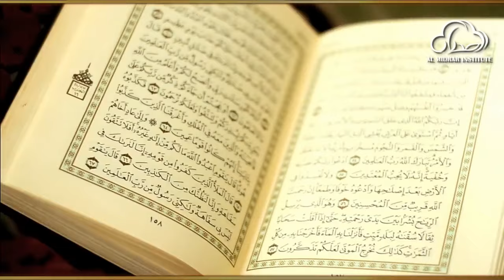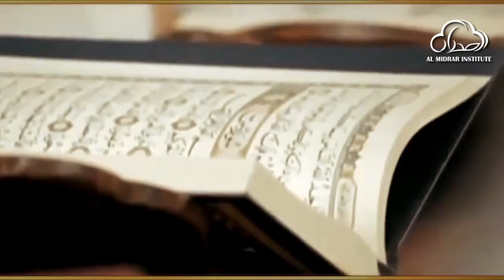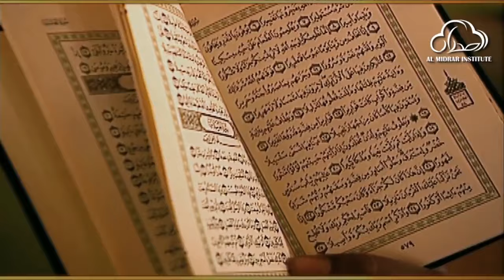Arrogance Of The Deviant by Shaykh Atif Ahmed | Motivational Urdu Reminders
Arrogance Of The Deviant دين حق سےتكبر

Almidrar.com
FB.com/almidrar
YouTube.com/almidrarinstitute